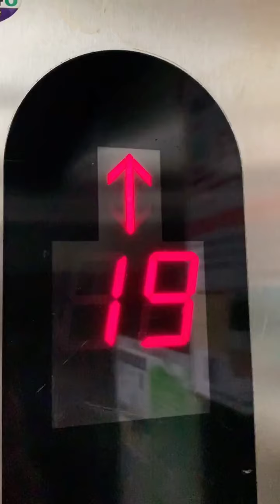四毛偷吃了毛粑的超大棒棒糖， 自製燒餅棒棒糖，沒想到毛粑還挺喜歡！ 【起錯名的四毛】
"我們承諾在影片製作過程中不會對動物進行任何傷害或不適的行為。" 四毛偷吃了毛粑的超大棒棒糖， 自製燒餅棒棒糖，沒想到毛粑還挺喜歡！ 【起錯名的四毛】